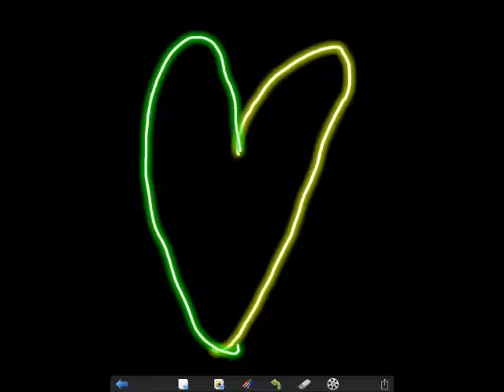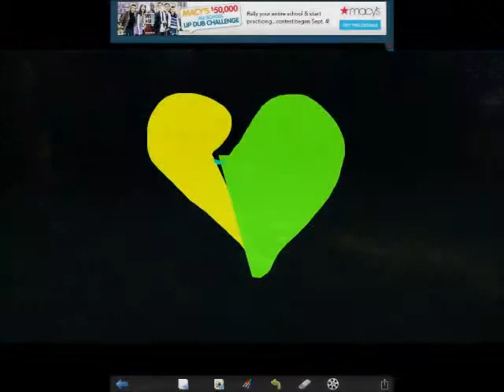Love can move moutain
This is a slideshow of some ptictures I took this past summer. This song is performed by Celine Dion.